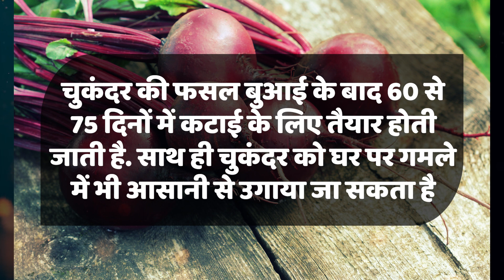Farming Tips: Beetroot की खेती के लिए Farmers अपनाएं ये आसान Tips | Kisan Tak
चुकंदर एक ऐसी जमीकंद सब्‍जी है, जो सर्दी में उगाने के लिए एकदम सही मानी जाती है और इसके पानी की कम जरूरत पड़ती है. यही वजह है कि चुकंदर की फसल को ज्‍यादा सिंचाई की जरूरत नहीं पड़ती. इससे किसानों की मेहनत और बिजली दोनों की बचत होती है.तो आज के हमारे सलाह मशवरा के इस एपिसोड में जानिए कि कैसे किसान सर्दी में चुकंदर की खेती कर अच्छा मुनाफा कमा सकते है.